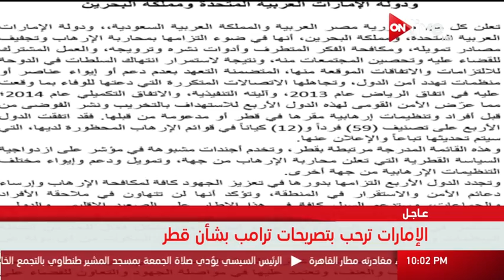رابطة العالم الإسلامي تسقط عضوية الإرهابي القرضاوي بمجمع الفقه الإسلامي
وللمزيد من التفاصيل ينضم الينا عبر الهاتف السفير / محمد حجازي
الموقع الرسمي للقناة  ..